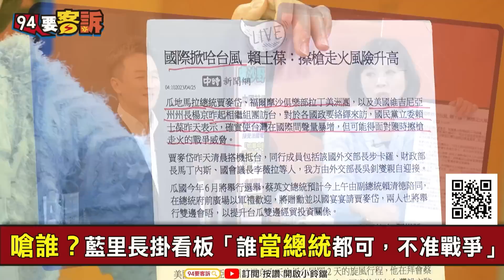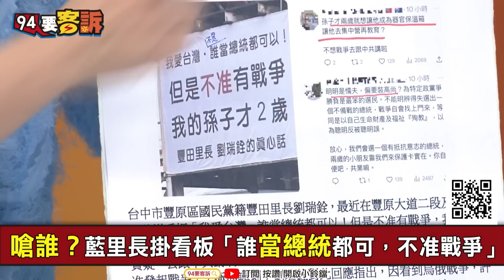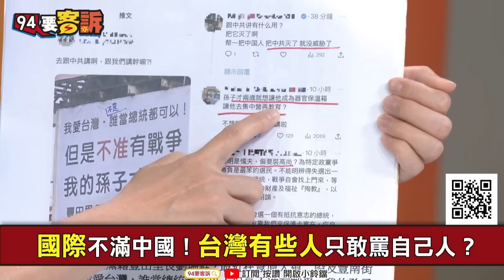【94要客訴】各國政要接力訪台力挺！藍委竟稱「會擦槍走火」！王時齊：交朋友為何變引戰？李正皓：把台灣當中國的禁臠？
主持人　李正皓｜資深媒體人 王時齊

被警告「謹言慎行」！英外相稱「台灣非中國內政」
國際不滿中國！台灣有些人只敢罵自己人？
嗆誰？藍里長掛看板「誰當總統都可，不准戰爭」

友邦連結區